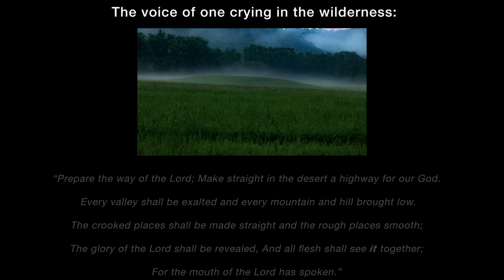How to start a Relationship on the First Day with a brand new Puppy/dog with Bill Hillmann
What do you do on the first day with any dog?  How do you start . . a puppy or any dog?  You start a relationship .. . How do you do that?